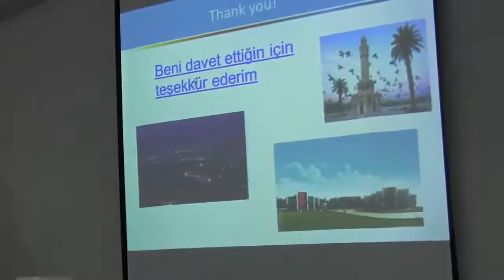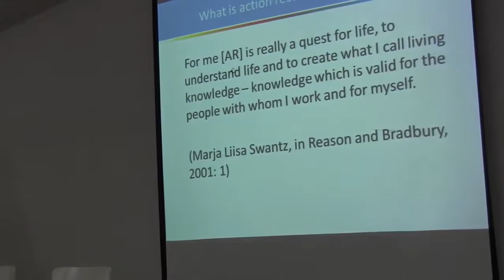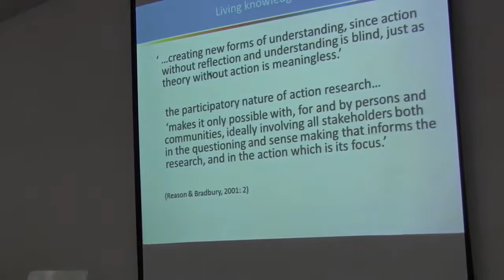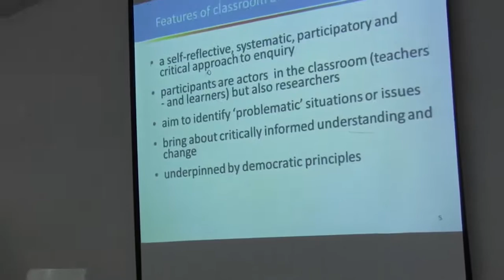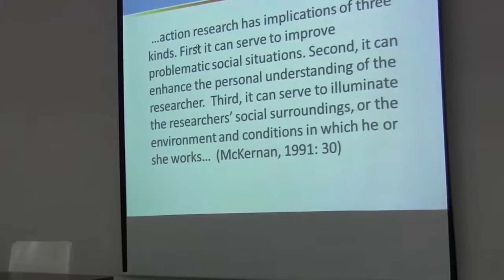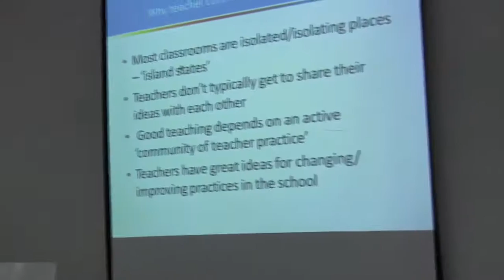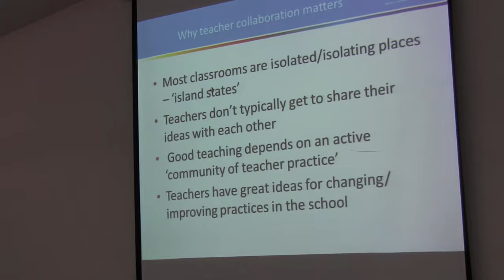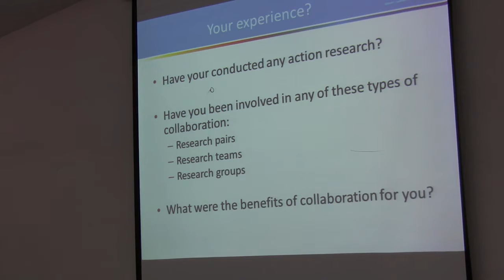Teacher-researchers in Action - Anne Burns plenary (Part 1)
Anne Burns' plenary at the ReSIG annual conference on teacher-research held in Izmir in June 2014.